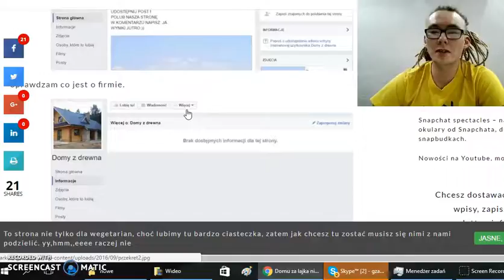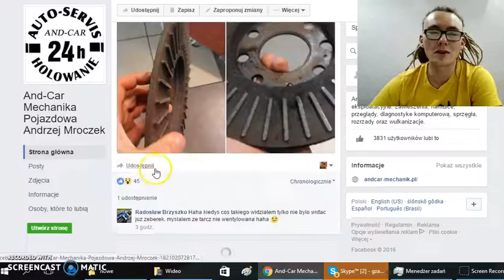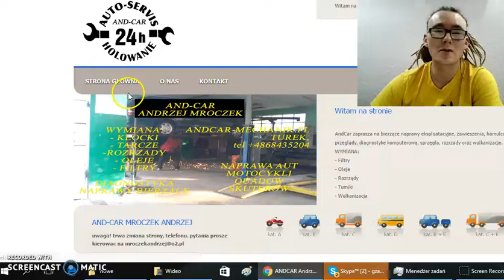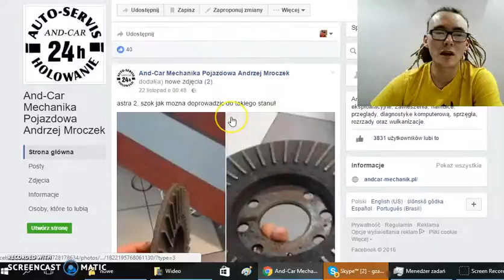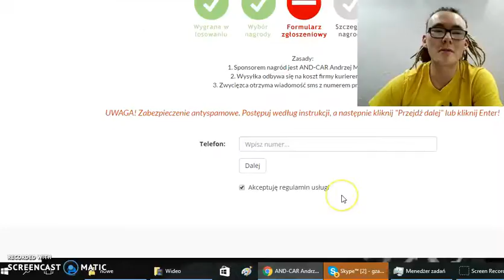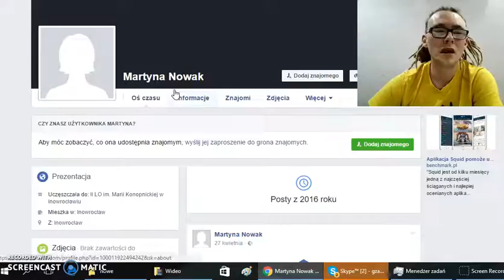Oszustwa na Facebooku, jak nie stracić pieniędzy biorąc udział w konkursach.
Niema miesiąca, tygodnia bym na wallu nie zobaczył, jak znajomi grają w konkursach typu daj lajka, udostępnij wygrasz cuda.

Zatem jeżeli bierzesz już udział w takich konkursach to sprawdź dokładnie czy to nie fejk.

Dlaczego? Ponieważ nie znam, żadnego prawdziwego konkursu, którego głosowanie jest darmowe a po odbiór nagrody należy się sms zgłosić.

Zobacz przypadek tego  oszustwa  jak i możliwości wygrania domu za lajka.